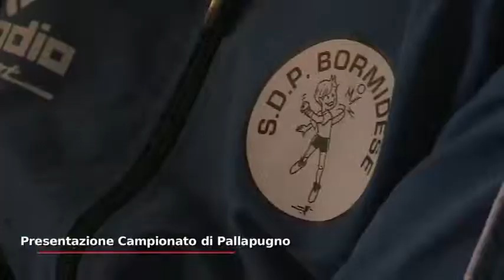Massimo Vacchetto, campione d'Italia Pallapugno 2012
Massimo Vacchetto, della Pallonistica Albese, intervistato da MusicaMaestro.tv in occasione della presentazione dei campionati di Serie A e Serie B 2013.
Il giovane atleta è diventato campione italiano di Pallapugno 2012.